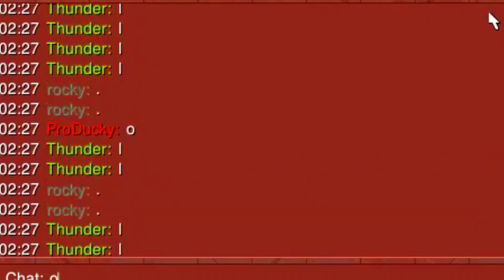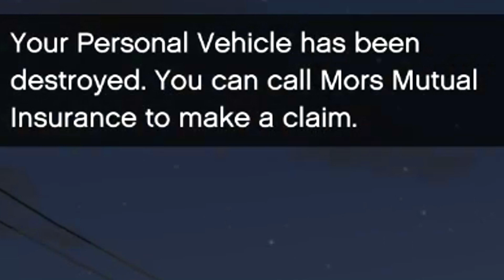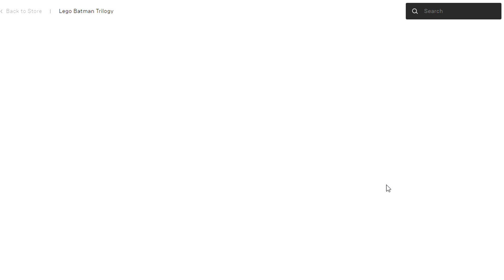Super Fun Pack Deluxe #6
Haven't made on since May